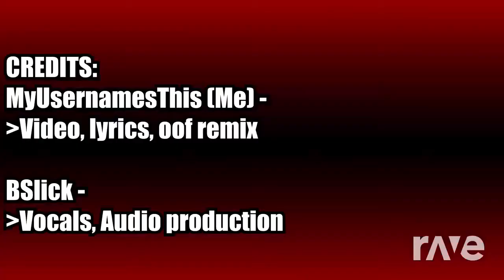Ravedj Song ♪ Camper? Aw Man - Shining Ravedj Station Intro And Ending & Myusernamesthis